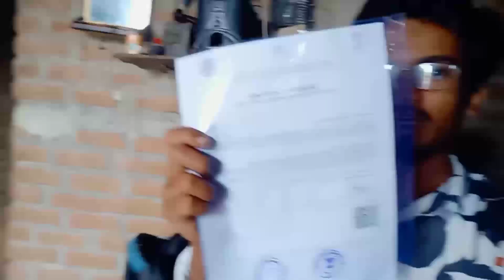Certificate बन गया सरकार देगी 💸पैसे-पैसे‌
Certificate बन गया सरकार देगी 💸पैसे-पैसे‌ || ‎@garib boi